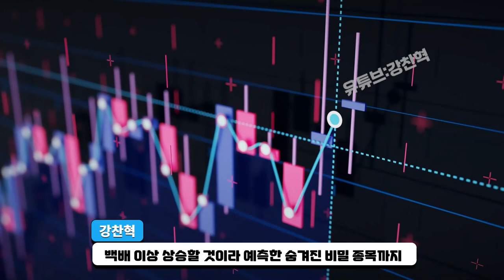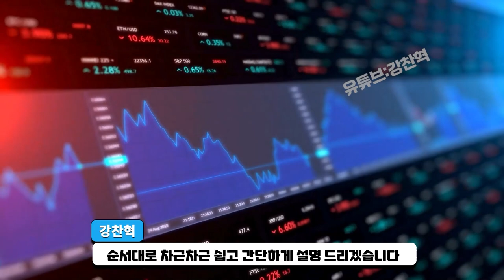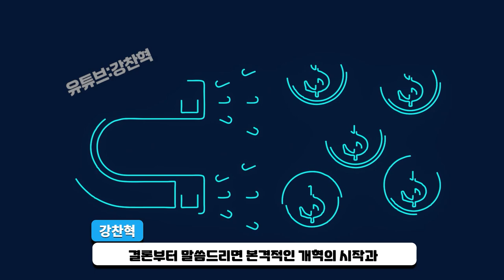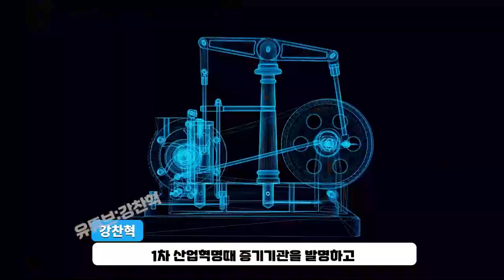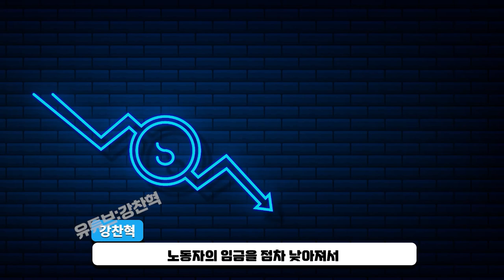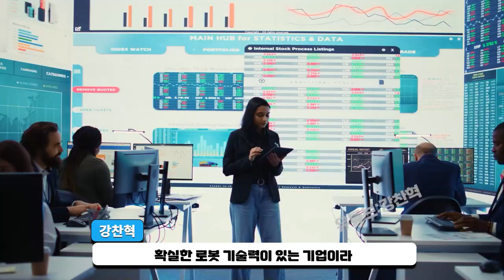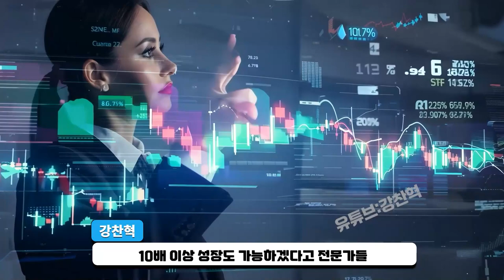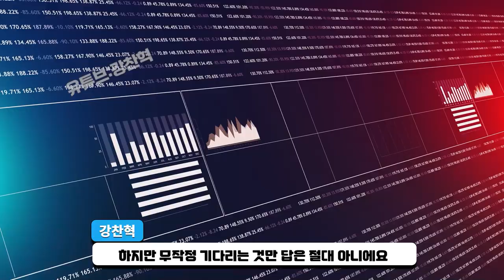[ 삼성전자 ] 모두 조심하세요 지금 정말 위험 합니다